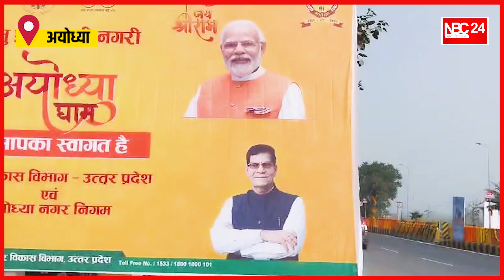Ayodhya की सुरक्षा व्यवस्था देख हैरान रह जाएंगे| पानी से लेकर जमीन तक चाक चौबंद || Ground Report